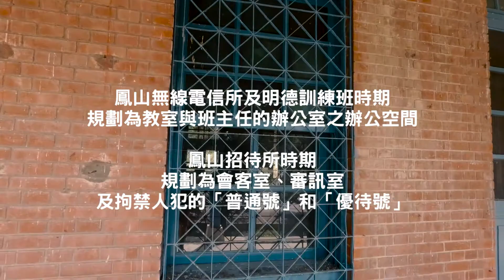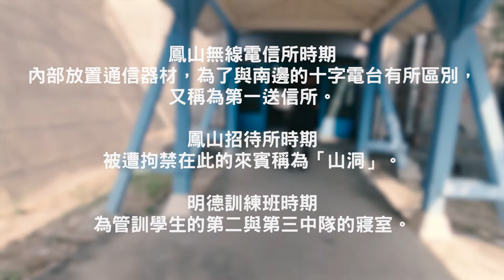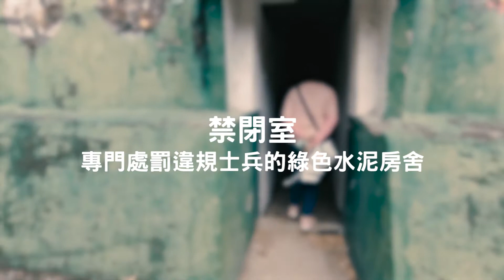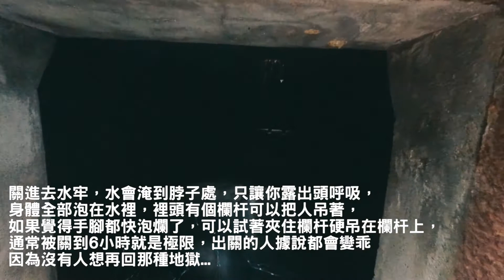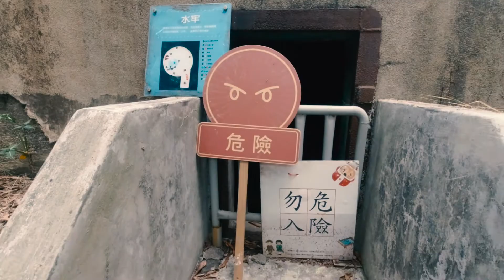明德訓練班｜鳳山招待所｜原日本海軍鳳山無線電信所｜高雄景點｜Kaohsiung｜Fengshan｜Attractions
今天跟著導遊雷公先生，來場在鳳山明德訓練班的歷史回憶之旅！
原日本海軍鳳山無線電信所後改為鳳山招待所，再轉為現今的明德訓練班。
無論大碉堡、水牢、勒戒所、十字電台等，都讓人感受到過往的嚴肅氣息.

00:00 明德訓練班｜鳳山招待所｜原日本海軍鳳山無線電信所
00:33 辦公廳舍及教室
00:46 浴廁小屋
01:19 大碉堡
04:52 禁閉室
06:29 勒戒室
06:56 哨兵站
07:09 獨居房
08:09 中正堂
08:37 小碉堡
09:45 十字電台
12:36 水牢
13:23 磚砌水塔